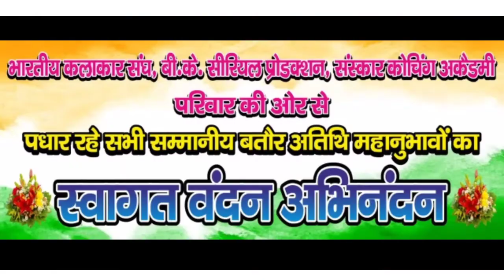माँ ओ मेरी माँ//तेरी मिट्टी//14 नवंबर 2021 //चिल्ड्रन डे // डांस आराध्या यस्वाल//